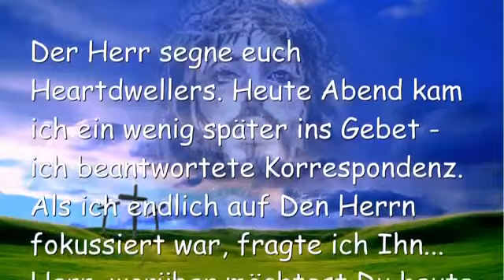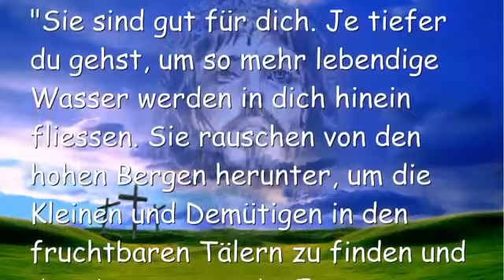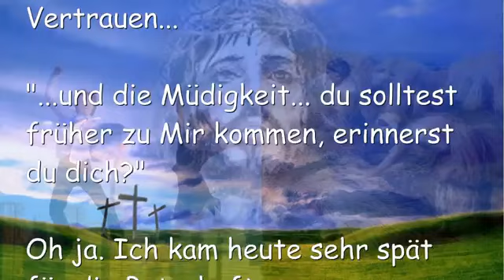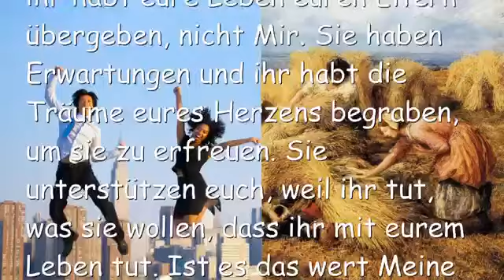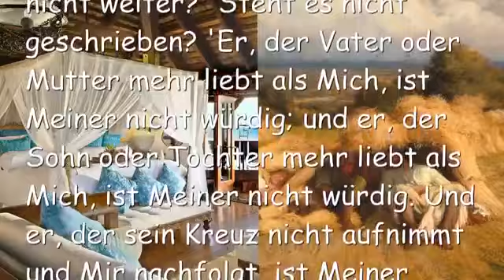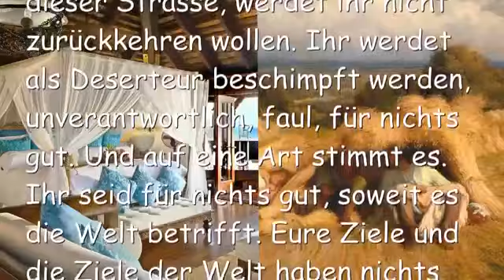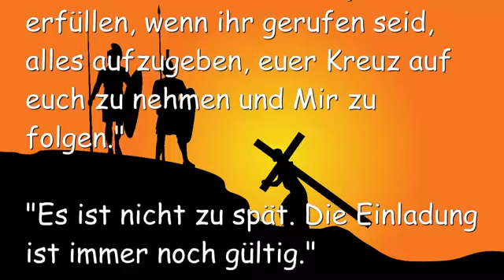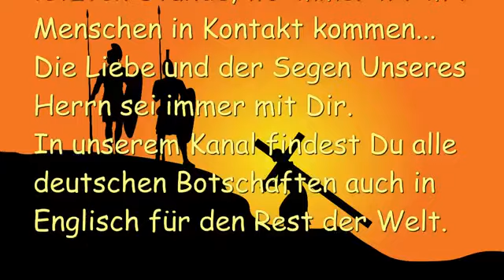ERFREUT EURE ELTERN ODER ERFREUT MICH Jesus erklärt ❤️ Liebesbrief von Jesus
“Ihr sagt Mir… ‘Ich habe eine Frau und Kinder’. Hast du die Frau oder den Mann Meiner Wahl geheiratet? In jenem Fall werden sie die Bequemlichkeiten der Welt auch aufgeben für Mich. Ganz viele Seelen leben und atmen von Augenblick zu Augenblick. Sie leben nicht wirklich; sie überleben. Etwas Tiefes in ihrem Innern ruft, aber jene Strasse ist blockiert von einem schuldenbeladenen Lebensstil. Am Ende sind sie alt und haben nichts bewirkt und sie wissen tief im Innern, dass ihr Leben eine Verschwendung war und nicht das, was es für Mich hätte sein können.”

“Ich spreche jetzt zu euch, ihr jungen Leute. Entscheidet euch nicht für das Zweitbeste, entscheidet euch nicht für eine Parterin oder einen Partner, welches NICHT Meine Wahl ist. Ich verspreche euch, ihr werdet es für den Rest eures Lebens bereuen. Wenn ihr Mich liebt und wisst, dass nichts in dieser Welt euch befriedigen kann, wählt keine weltliche Karriere.”

“Ich rufe Vielen von euch zu, aber ihr habt euer Leben euren Eltern übergeben, nicht Mir. Sie haben Erwartungen und ihr habt die Träume eures Herzens begraben, um sie zu erfreuen. Sie unterstützen euch, weil ihr tut, was sie wollen, dass ihr es mit eurem Leben tut. Ist es das wert Meine Auserwählten? Schaut auf euer Leben, wie es in 20 Jahren aussehen wird… Unabhängig von der Entrückung, dies ist eine Übung für den aktuellen Moment. Wenn ihr der Richtung folgt, die ihr eingeschlagen habt, wie wird euer Leben in 20 Jahren aussehen?”

“Jetzt bitte Ich euch, darüber nachzudenken, ob dies wirklich das ist, was ihr für euer Leben wollt?”

“Manchmal ist es Not, die in euren Entscheidungen zum Tragen kommt… Nun, erfreut eure Eltern… lebt von ihrer Unterstützung. Oder wählt Mich und folgt Mir und ihr werdet als verrückt abgestempelt und ihr seid arm und ausgestossen. Ihr sagt, dass ihr Mich liebt, aber reflektieren eure Entscheidungen diese Liebe? Oder widerspiegeln sie eure Liebe zur Welt und die Zustimmung eurer Eltern?”

“Eines Tages werde Ich sie dafür zur Rechenschaft ziehen, ein Hindernis gewesen zu sein. Doch dies sortiert Jene aus, die den ganzen Weg mit Mir gehen werden und Jene, die nur den halben Weg gehen werden.”

“Bin Ich brutal hier? Nicht wirklich. Ging Ich den halben Weg? Stoppte Ich kurz vor dem Kreuz und sagte ‘bis hierher und nicht weiter?’ Steht es nicht geschrieben? ‘Er, der Vater oder Mutter mehr liebt als Mich, ist Meiner nicht würdig; und er, der Sohn oder Tochter mehr liebt als Mich, ist Meiner nicht würdig. Und er, der sein Kreuz nicht aufnimmt und Mir nachfolgt, ist Meiner nicht würdig…’” Matthäus 10:37

“Ja, da gibt es sehr viel zu verlieren, zählt die Kosten. Wenn ihr einmal aufgebrochen seid auf dieser Strasse, werdet ihr nicht zurückkehren wollen. Ihr werdet als Deserteur beschimpft werden, unverantwortlich, faul, für nichts gut. Und auf eine Art stimmt es. Ihr seid für nichts gut, soweit es die Welt betrifft. Eure Ziele und die Ziele der Welt haben nichts mehr gemeinsam.”
“Aber Ich habe eine hungrige und verletzte Welt vor euch gesetzt – Menschen, die noch nie Meinen Namen gehört haben oder verstanden haben, Wer Ich bin. Ich habe eine endlose Liste von aussichtslosen und verlassenen Kindern rund um die Welt, Jene, welchen der Unterschied zwischen ihrer rechten und linken Hand nicht gelehrt worden ist und sie werden sterben, ohne Mich jemals gekannt zu haben.”